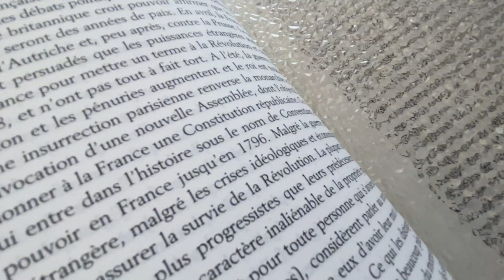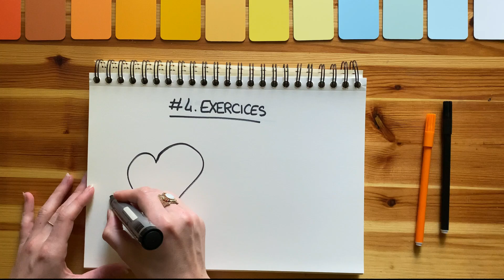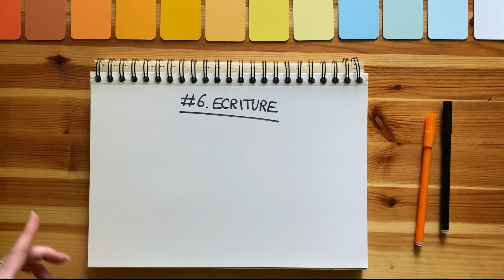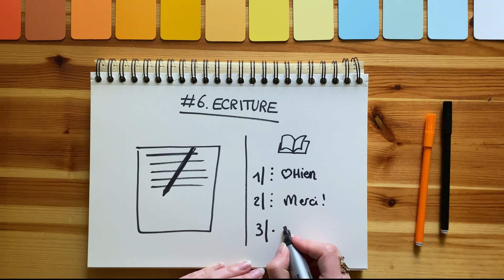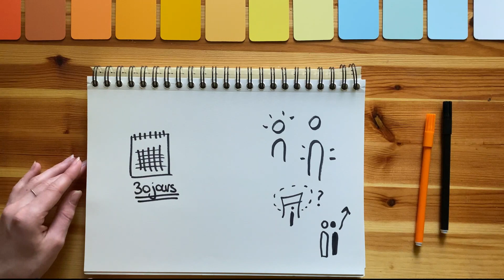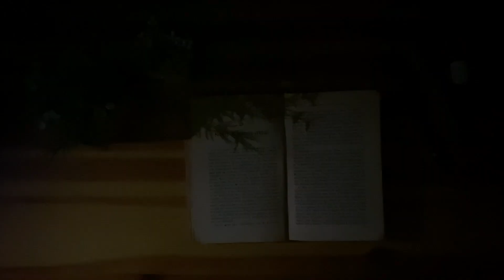Réinventer sa routine matinale | Résumé du livre Miracle Morning d’Hal Elrod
Dans cette vidéo je vous propose un résumé en Français du livre Miracle Morning. Comment repenser sa routine matinale et la mettre en pratique tous les matins pour prendre soin de soi et réaliser tous ses projets?

"Offrez-vous un supplément de vie" Hal Elrod, conférencier en développement personnel et motivation.

Les 6 temps de la routine matinale Miracle Morning :
- Silence
- Affirmation
- Visualisation
- Exercices
- Lecture
- Ecriture